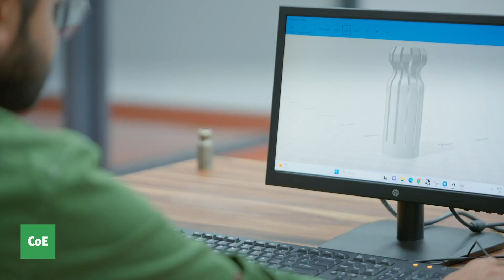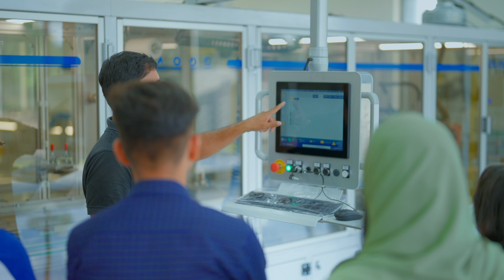Centre of Excellence | PDEU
PDEU being the umbrella of several centres of excellence, creates a versatile space for students and researchers to utilize the various high-end machines for exclusive and efficient work which would exude excellence in their work.